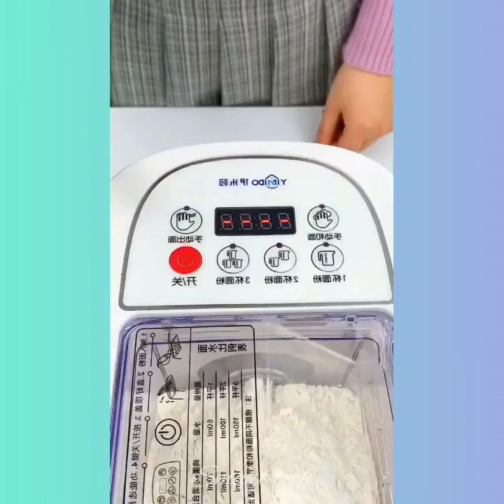Smart Utilities & Cool Gadgets For Every Home #18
✓ Smart Tech synthesizes Smart Appliances, Versatile Utensils, Creative Ideas, Smart Small Gadgets, Kitchen Utensils You Must See, how to make everything, Creative Ideas That Are At Another Level, Secrets In The Profession, Smart gadgets - compact, Super strange strange - interesting...

Queries Solved :
versatile utensils home
smart appliances gadgets for every home beauty
smart appliances crazy smart gadgets for every home
smart appliances gadgets for every home furniture
smart appliances gadgets for every home amazon
smart appliances gadgets for every home cleaning
versatile utensils baby
smart appliances gadgets for every home tik tok china
versatile utensils china
versatile utensils vgk
versatile utensils & gadgets for every home
new gadgets & versatile utensils
invention for the kitchen
smart utilities for home new
smart utilities for home on amazon
smart utilities for home kitchen
smart utilities for home baby
smart items utilities for every home in amazon
versatile utensils kitchen gadgets
smart utilities for school
smart items utilities for every home for baby
smart gadgets for home on amazon
versatile utensils home items
tiktok china gadgets
smart items toys
artko point smart appliances
New Gadgets!😍Smart Appliances, Kitchen/Utensils For Every Home🙏Makeup/Beauty💪 shorts​
tiktok china new gadgets
cool home ideas
oddly satisfying video
home items china
top trending products
home items and gadgets
kitchen utensils
crazy smart gadgets baby
crazy smart gadgets
smart technology
smart gadgets and utilities for home
shorts​ New Gadgets!😍Smart Appliances, Kitchen/Utensils For Every Home🙏/Beauty🙏Tik Tok China 2